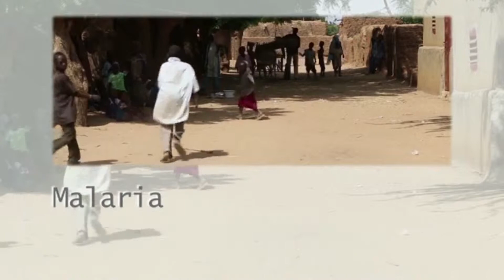Malaria - Prevention is better than cure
World Malaria Day is the opportunity to put the spotlight on a new prevention strategy.
Chemoprevention helps to reduce the number of children falling ill during the July to October peak period.
Madaoua district in south Niger. This video footage, filmed in September 2013, shows the country's first malaria chemoprevention programme.
"It's an anti-malarial treatment given to all children between the ages of three months to 5 years to protect them from the disease during the seasonal peak" said MSF Doctor Christian Casademont.
Recommended by the World Health Organization, treatment is easy: four tablets a month for four months.
During the campaign in 2013, over 200,000 Nigerien children benefited from the programme, three of them Mariana's.
 "My children often get malaria. They get burning hot fevers, they have convulsions and they vomit. They get diarrhea too. Thank God, there are fewer cases this year" said three children of mother, Mariana.
The chemoprevention strategy has been a success in Niger. It has proved easy to implement and effective in reducing the number of malaria cases. Combined with other ways of combatting the disease such as providing access to screening, treatment and insecticide-treated bed-nets, it can have a real impact on the number of cases and mortality rates.